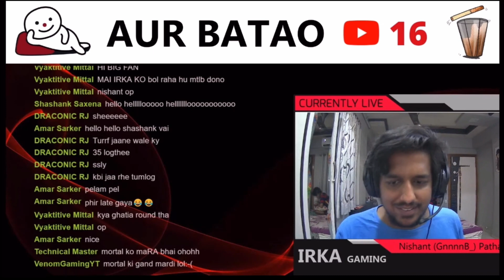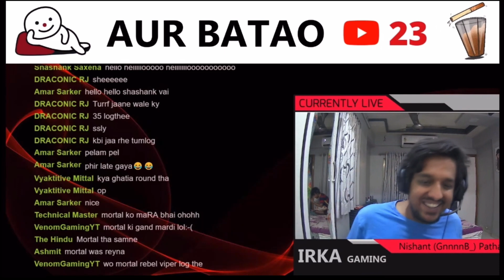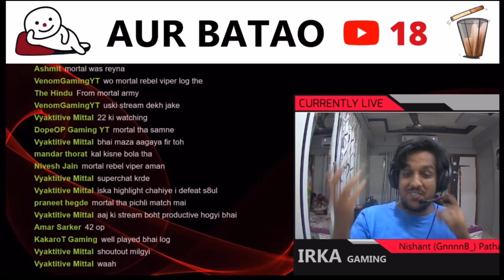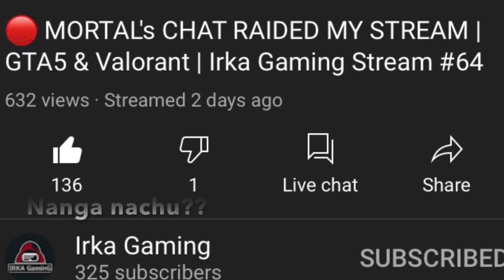RAIDED BY MortaL Chat | Defeated S8UL in Valorant ez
Mortal and his 5 man lobby matched against us on Haven, and we defeated them with a score of 13-6!!! EZ Big fan of Mortal. Thanks to his chat for raiding me.

All we hope to do here is play games and have fun with you guys.
So keep supporting us and
and let us know about any feedbacks in the live chat/comments section